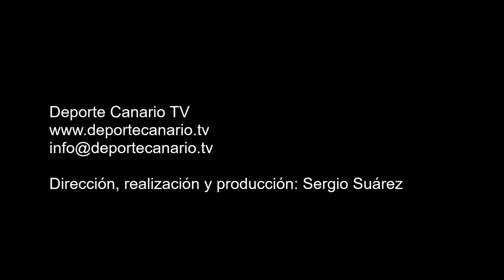Gol de Borja, jugador del Teror Balompié UD 2 10 2015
Gol de Borja, jugador del Teror B UD, minuto 23 (primera parte) 0-2.
Partido de fútbol Acodetti CF-Teror Balompié UD. Categoría Regional Preferente Las Palmas. Temporada 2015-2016. Jornada 5. 2/10/2015. Estadio López Socas. Las Palmas de Gran Canaria. Resultado final: 1-2.